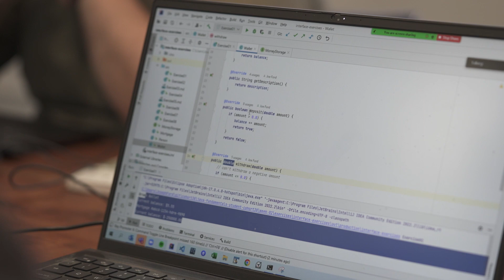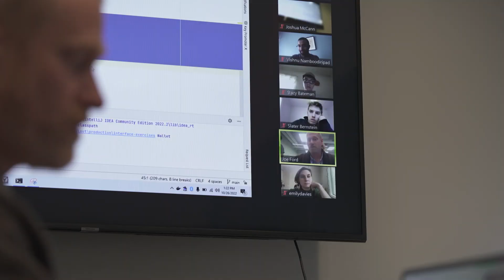What is Dev10 and how does it work?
This short explainer video tells you everything you need to know about Dev10.